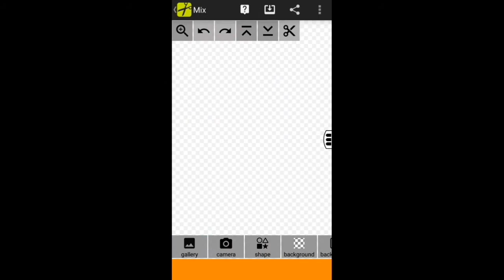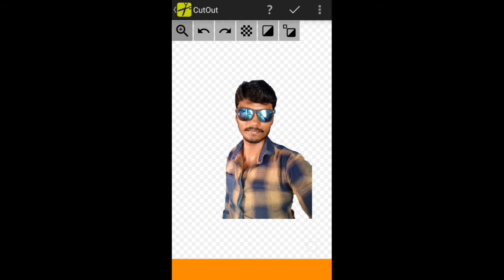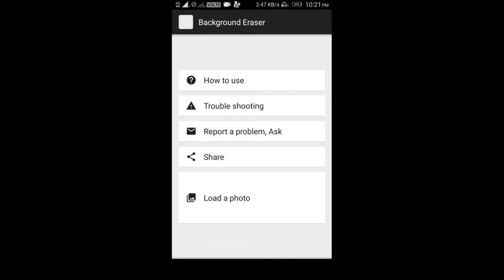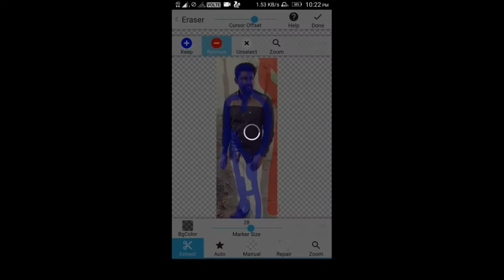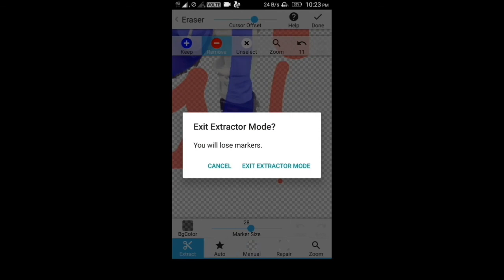Best 2 app remove your background quickly/தமிழ்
best 2 background remove app review
how to remove your photo background quickly.. easy
apps review

☆ "Extract" mode ☆
・Select and erase objects which you want to remove accurately, by using blue & red markers.

☆ it's very important to make a picture's background transparent accurately
if you want to superimpose photos and make good composite photos.

By using this app, you can do it better.